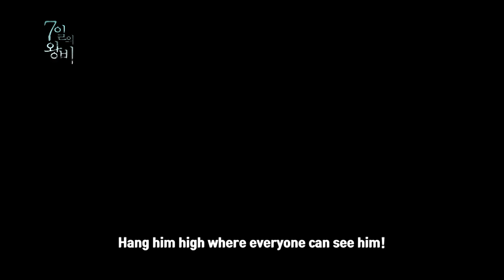(Preview) Queen For Seven Days : EP15 | KBS WORLD TV